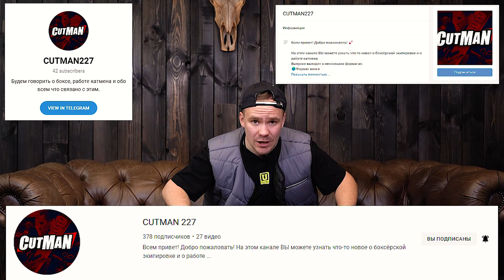Самые топовые Лапы ?? Обзор боксёрских лап Rival RPM100 и Rival RPM5. CUTMAN227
Мой дебют в обзорах тренерской экипировки. На обзоре боксёрские лапы Rival RPM100 и Rival RPM5.

Отдельная благодарность магазину экипировки Boxing Force

Прекрасная локация и студия Бокса в самом центре Москвы - Brothers Boxing Club